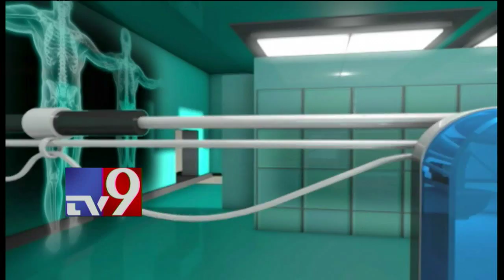Piles, Fissure & Fistula || Homeopathic treatment || Lifeline - TV9